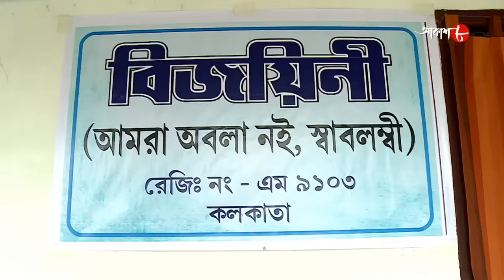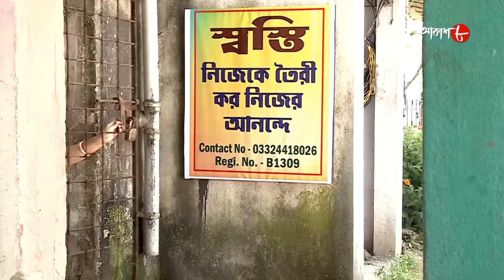লড়াই | Lorai | Narendrapur Thana | Police Files | 2023 Bengali Popular Crime Serial | Aakash Aath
Synopsis :-

# Story Name : Lorai / Narendrapur Thana

# Director : Madangopal Sahu

✽ Produced by : Rahul Surana

✽ Category : Crime Story

✽ Language : Bengali

✽ Label : Aakash Aath